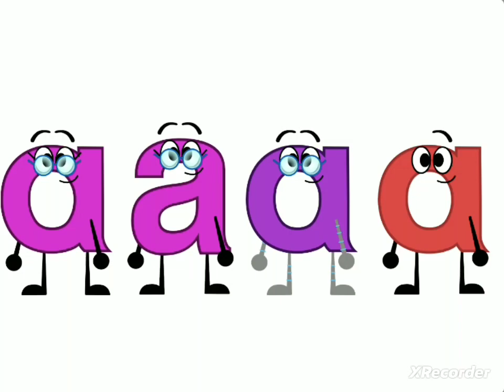BFDI_II's jumpstart lowercase band (with 30 porcent gray colors)